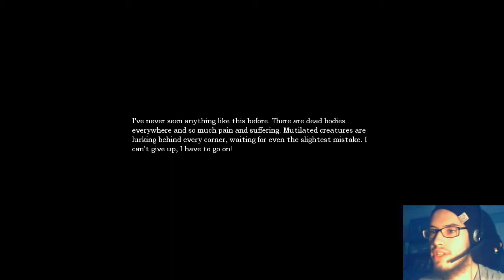Amnesia - Detorcium (part 4) Grunt Headquaters and Fu****** water monsters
Hi guys, this is part 4 of my lets play of Detorcium custom story for Amnesia, I hope you enjoy.